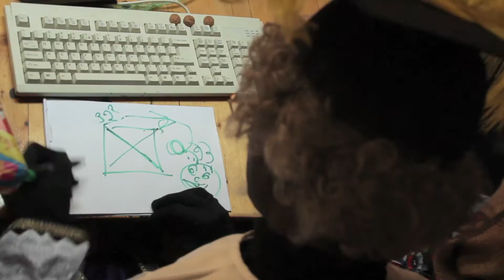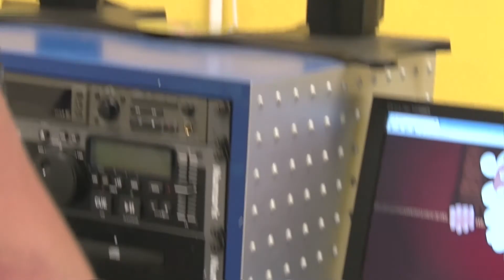Sintjournaal - Aflevering 2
De tweede aflevering van het wekelijkse Sintjournaal waarin je elke week te horen krijgt hoe het met sinterklaas en zijn pieten gaat.